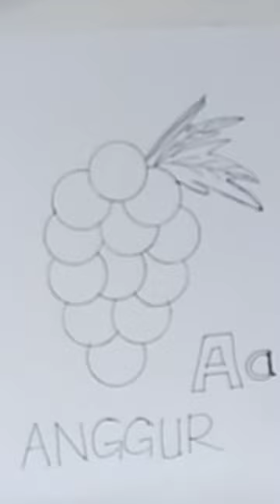membuat puzzle sendiri dengan mudah ll puzzle anggur, belajar abjad.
Assalamualaikum, terimakasih sudah mendukung channel @kanzwafirid, channel ini berisikan bagaimana cara bermain, dan membuat mainan dengan mudah bersama orang tua, atau orang terdekat di rumah tanpa harus keluar rumah.

bermain dan menyenangkan sekaligus belajar dengan metode yang menyenangkan.